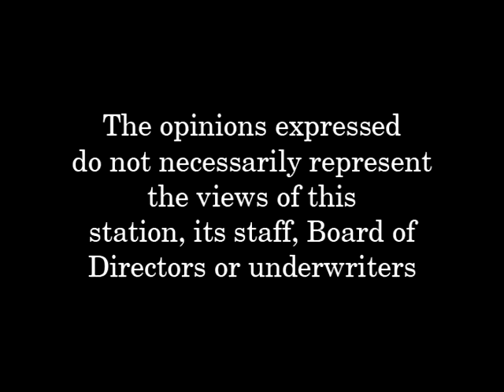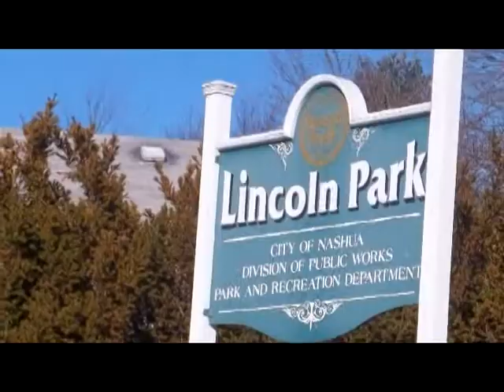Gate City Chronicles -Episode 072 - Guest Bob Duffy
Bob Duffy ,
a Civil War reenactments specialist, Invites the public to see upcoming reenactments of Civil war life and times . an expert on the life of soldiering and a marching text book memorial of our national treasure. Bob is Museum in boots and gear.